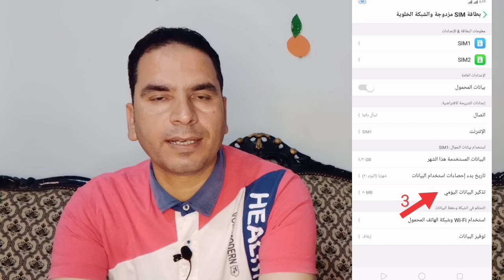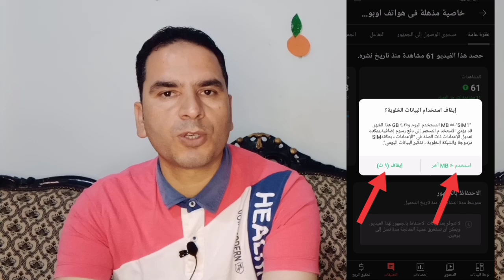خاصية ممتازة فى هاتف اوبو oppo للتحكم فى استهلاك باقة النت لا تفوتك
مراجعة موبايل أوبو,
تجربة موبايل أوبو
مميزات وعيوب أوبو,
مقارنة بين أوبو,
كاميرا أوبو تجربة عملية,
 أداء بطارية أوبو,
 تحديثات نظام تشغيل أوبو,
سعر أوبو,
فتح علبة أوبو,
أفضل إعدادات أوبو (نموذج الجهاز,